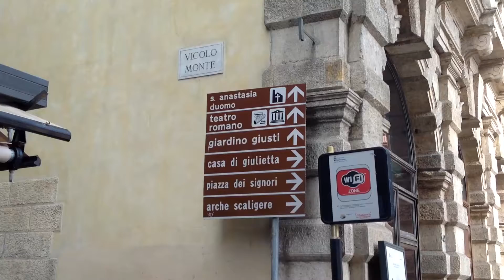LA STORIA TRA PARENTESI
Li muove la passione per la storia che si nasconde nelle fessure del nostro quotidiano. A raccontarla con un approccio accademico ma una narrazione “democratica” studenti provenienti da atenei di tutta Italia riuniti nel progetto “Parentesi Storiche”, fondato a Verona.